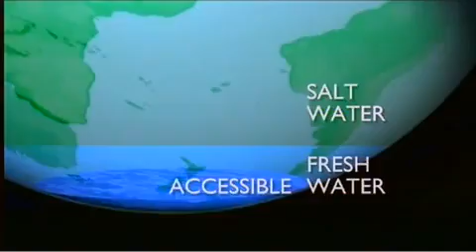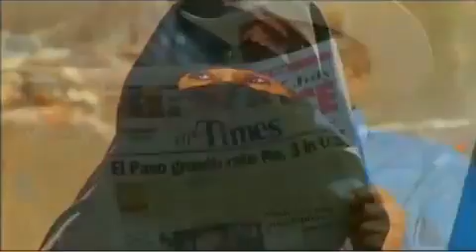Water: The Drop of Life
The world is waking up to the water and sanitation crisis. Water is essential for life. No living being on planet Earth can survive without it. It is a prerequisite for human health and well-being as well as for the preservation of the environment. This video, produced for the International Decade for Action 'Water for Life' 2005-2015, provides basic facts and figures on the current situation and introduces the main challenges water is confronted with in today's world.